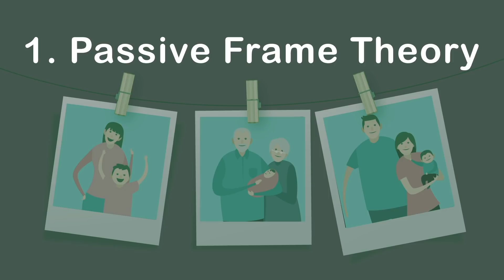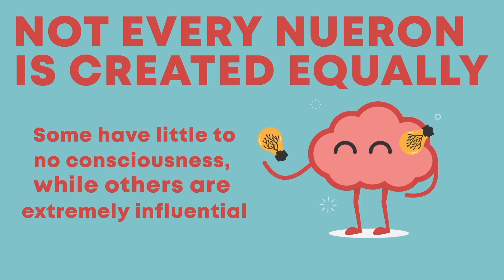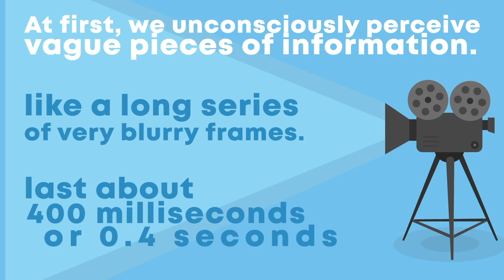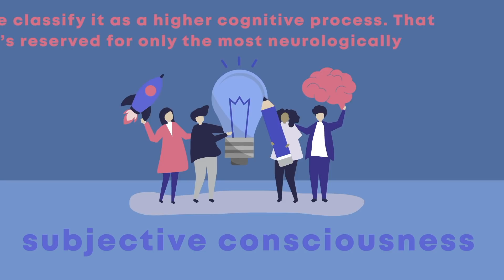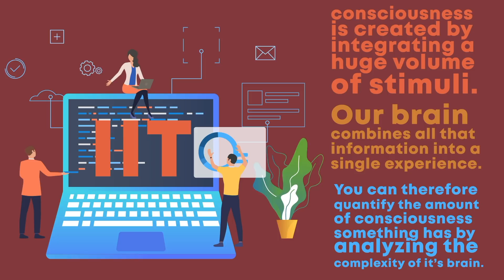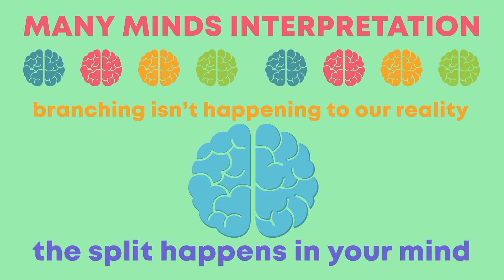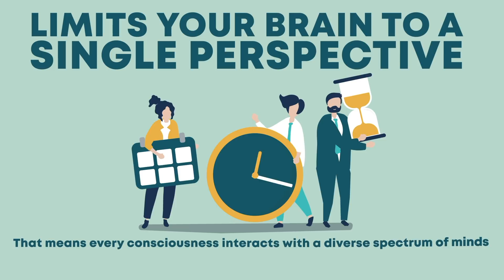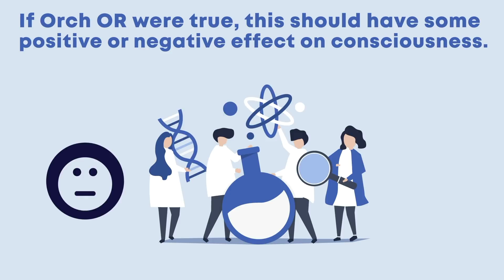8 Mind-Blowing Theories About Your Brain!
Do you know the theories about your brain - as in, how does the brain work? In this video, we explore the secrets of brain power, psychology, and the complexity of consciousness. Enjoy!

Thanks to Tristan Reed, Troy W. Hudson, and HowlingCreations for helping to create this video!